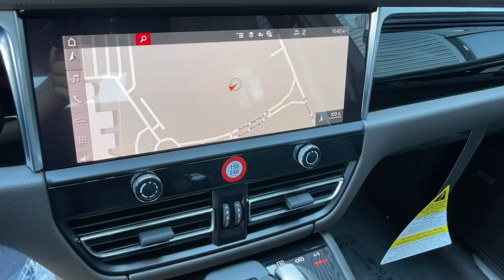2024 Porsche Macan Reno, Carson City, Sparks 816741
Carrara White New 2024 Porsche Macan S available in 11555 S. Virginia Street, Reno, Nevada at Bill Pearce Motors. Servicing the Reno, Carson City, Sparks, NV area.